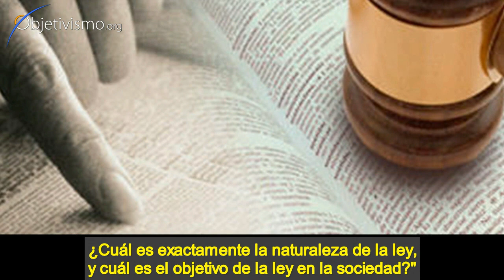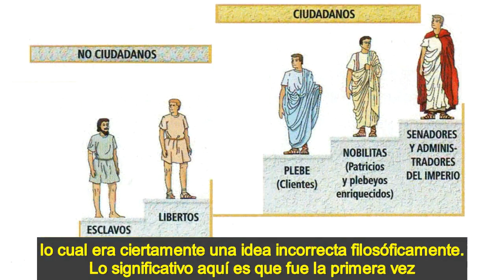Qué es la ley y para qué sirve -- por Ayn Rand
El objetivo de la ley, el objetivo correcto, es establecer los principios de conducta generales que rigen las relaciones humanas en una sociedad; la ley es un principio que tiene que ver con la definición y la protección de los derechos individuales en la sociedad.